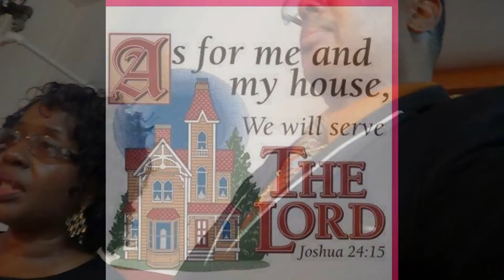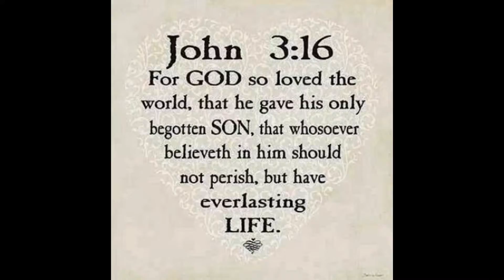Stars Of Joy Fellowship Nov 9 2014 Dr Elijah Baker Sr Pastor Dangerfieldsvision Network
MINSTER DANGERFIELD FOR THE BODY OF CHRIST 23 Years Stars of Joy Nov 2014 All welcome each Sunday morning much work to do need more ministers and evangelist teachers you and even you in Jesus name deaconess deacons singers choir
lead singers and members. Come let us worship the Lord into the next level of blessings help us grow help us do even more in the community and for families in the Kingdom. How can you help? Thank you GOD Bless you Master Seal Worship center Apostle and Pastor Tyrone and Peggy Hall and Lilly of the Valley Berkeley Pastor I call in faith Bishop Michael Robinson Ca Margi and Elijah Baker Stars of Joy Evangelist and minister Jesse Dangerfield and each person whom joined us thank you GOD Bless in GODs loving will. Enjoy it is what it is for now.